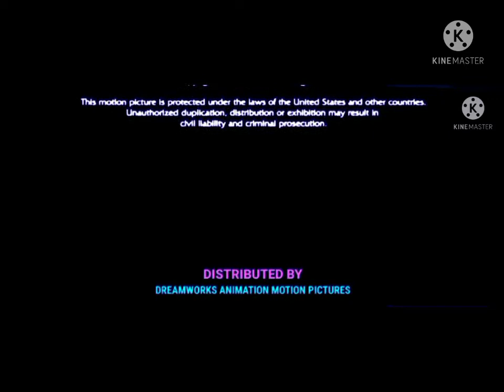Closing To Ethan Breaks The Internet 2032 DVD